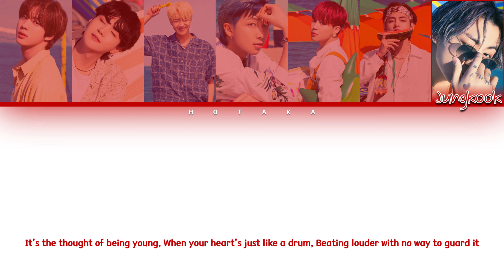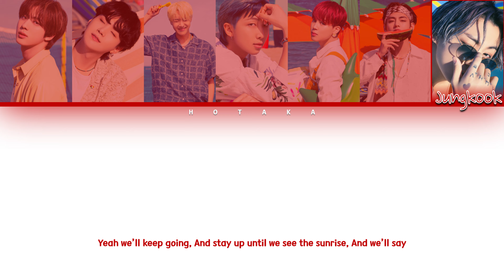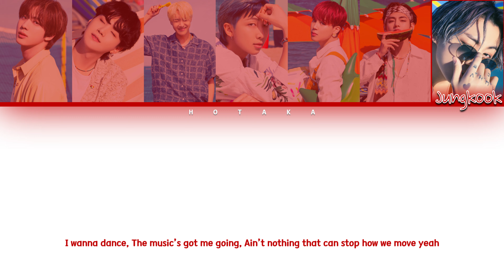BTS (방탄소년단) 'Permission To Dance' || Color Coded Lyrics by HOTAKA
Released: 7/8/2021

|| LINKS ||